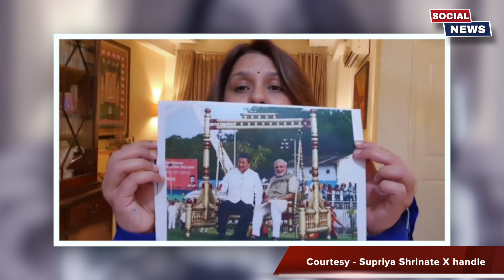RSS औऱ China के बीच क्या चल रहा है ? Congress Spokesperson Supriya Shrinate ने BJP को धोया !